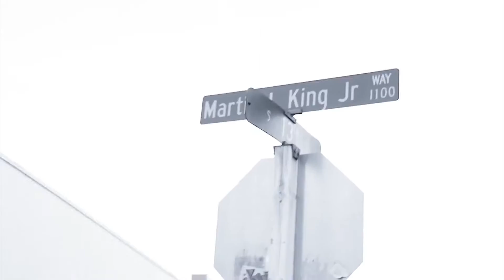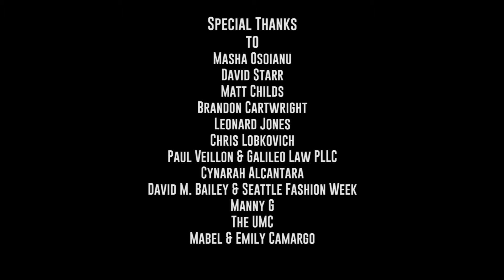Carlos Camargo - Reel 2015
The select work of Carlos Camargo from 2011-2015.